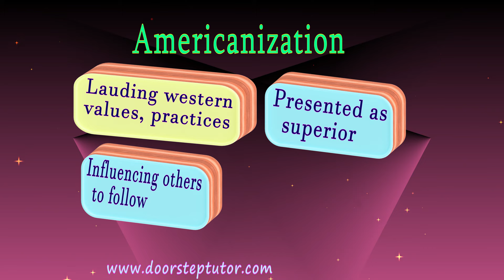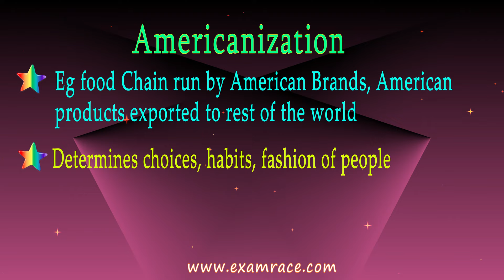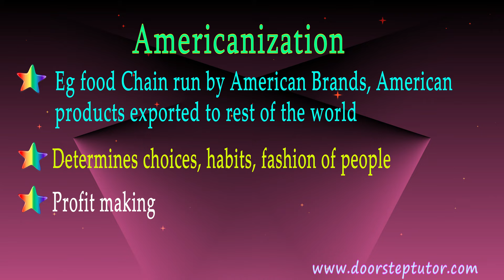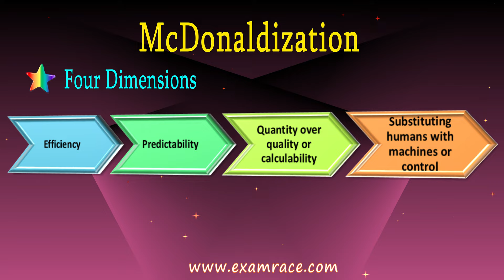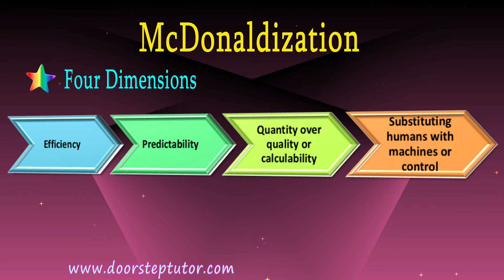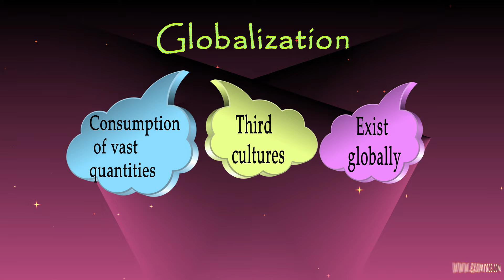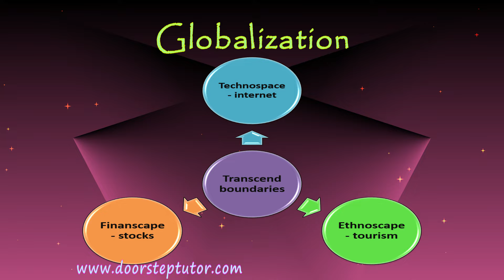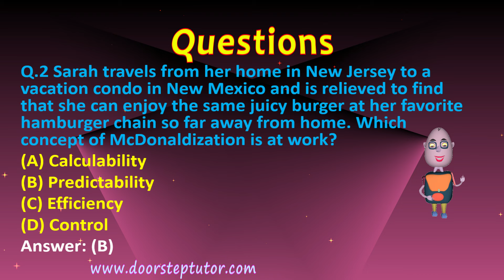Globalization, Americanization and McDonaldization by George Ritzer, Popular Works |Sociology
McDonaldization
The McDonaldization of Society, 1993
George Ritzer
Developing new means of consumption
Influenced by Weber’s work – Rationality
Formal rationality of modern world
Four dimensions:
Efficiency
Predictability
Quantity over quality or calculability
Substituting humans with machines or control
Eg Fast food
McDonaldization reflects Americanization
McDonalization of credit cards
Fast money
Easier loans
Preapproved cards
Increased consumption
Large debts
Dehumanized employees, low/no interaction
Customer service robot like
Globalization
Share of culture, products, money across borders with the help of trade, technology and communication, etc.
Linking economies
Social process
Exchange of culture, traditions, values too
Economic interdependence

Chapters:
0:00 Globalization, Americanization and McDonaldization
0:18 Isolation
1:09 Americanization
4:34 McDonaldization
8:11 McDonaldization Reflects Americanization
9:38 Globalization
13:18 Popular Books
13:24 Questions